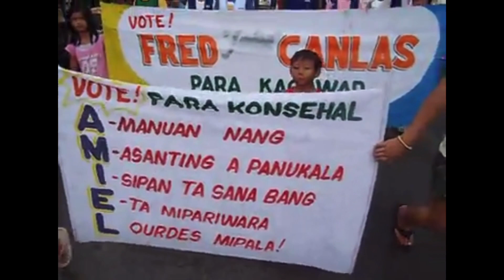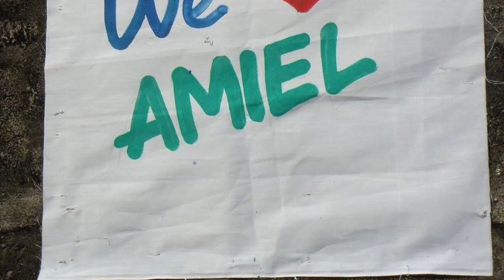Buhay Pulitika (throwback)